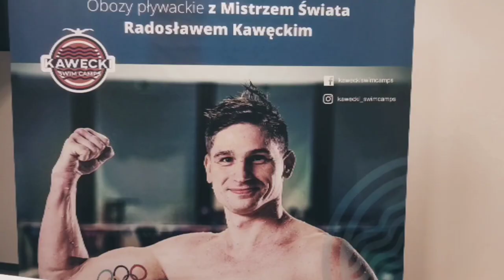Pierwszy turnus, kawęcki-swimcamps, Bydgoszcz 2021